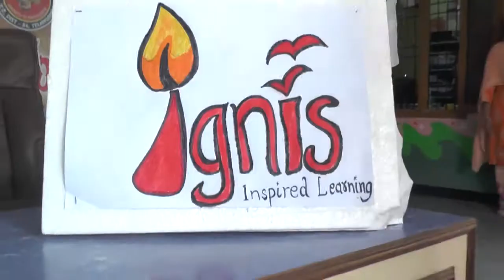VIDYA HIGH SCHOOL/ANJIAHNAGAR/HYDERABAD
VIDYA HIGH SCHOOL